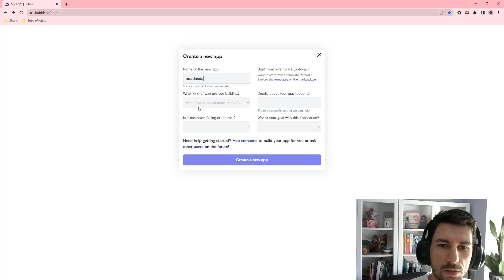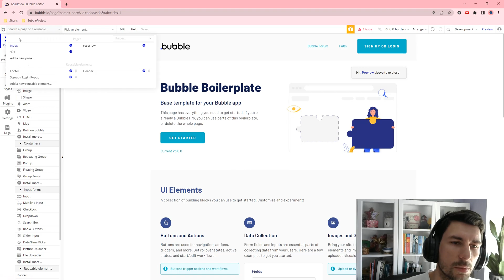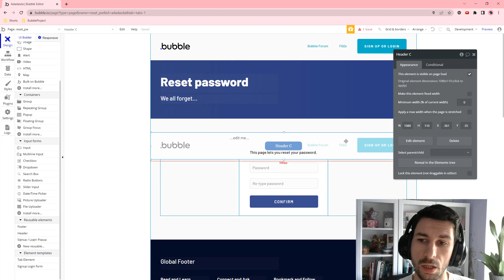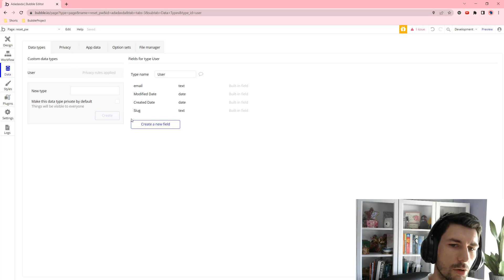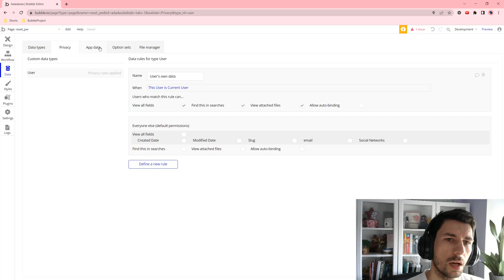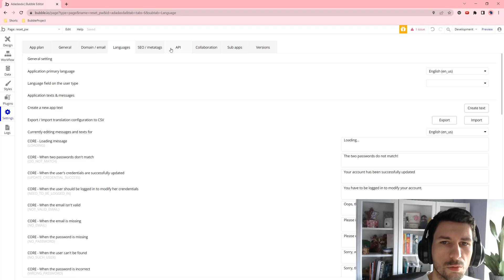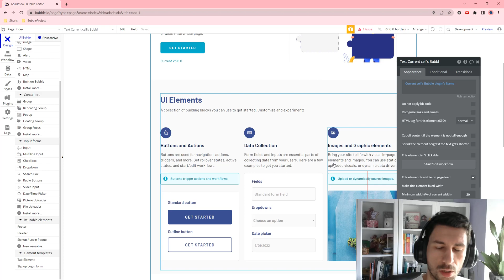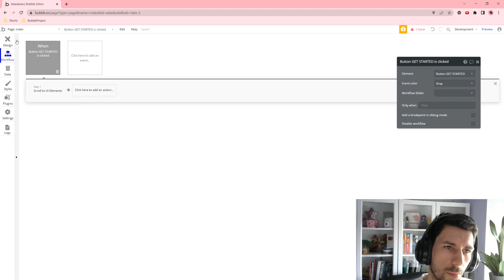Bubble.io Tutorial: Wstęp do robienia aplikacji - How To Build No Code Apps (Introduction)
Cześć!

*Wprowadzenie*
Ten poradnik to wprowadzenie do Bubble.io — platformy *no-code*, która pozwala tworzyć aplikacje bez znajomości programowania. Niezależnie od tego, czy dopiero zaczynasz, czy chcesz rozwinąć swoje umiejętności, poznasz podstawy pracy w Bubble.io i stworzysz swoją pierwszą aplikację.

*1. Załóż konto w Bubble.io*
Wejdź na stronę Bubble.io.
Kliknij *Sign Up*.
Podaj adres e-mail i hasło lub zaloguj się przez konto Google.
Potwierdź rejestrację, klikając link aktywacyjny w wiadomości e-mail.

*2. Poznaj interfejs Bubble.io*
Zaloguj się i zobacz główne sekcje:
*Editor* – budowanie i projektowanie aplikacji.
*Data* – zarządzanie bazą danych i strukturą danych.
*Design* – tworzenie interfejsu metodą *drag-and-drop*.
*Workflow* – definiowanie logiki działania aplikacji.
*Plugins* – rozszerzanie funkcjonalności za pomocą dodatków.

*3. Rozpocznij nowy projekt*
Kliknij *New App* w panelu głównym.
Nadaj nazwę aplikacji i wybierz szablon (opcjonalnie).
Kliknij *Create a new app*, by przejść do edytora.

*4. Projektowanie aplikacji*
W zakładce *Design* przeciągnij na stronę elementy, takie jak tekst, przycisk, input, obraz.
Kliknij każdy element, aby dostosować jego wygląd — kolor, rozmiar, czcionkę.

*5. Konfiguracja bazy danych*
Przejdź do zakładki *Data*.
Utwórz *Data Types* (np. User, Post).
Dodaj pola z odpowiednim typem danych: *text*, *number*, *date* itp.

*6. Tworzenie workflow*
Przejdź do zakładki *Workflow*.
Zdefiniuj, co ma się dziać po interakcji użytkownika (np. kliknięciu przycisku).
Ustal warunki, które decydują, kiedy akcja ma się wykonać.

*7. Podgląd i testowanie aplikacji*
Kliknij *Preview*, aby zobaczyć aplikację w działaniu.
Sprawdź, czy wszystko działa poprawnie.
Wprowadź poprawki w oparciu o wyniki testów.

*8. Publikacja aplikacji*
Po ukończeniu projektu przejdź do *Settings*.
Ustaw domenę lub użyj subdomeny Bubble.
Kliknij *Launch*, aby udostępnić aplikację użytkownikom.

*Podsumowanie*
W tym poradniku nauczyłeś się, jak stworzyć aplikację *no-code* w Bubble.io — od rejestracji, przez projektowanie, po publikację. Masz już podstawy, by budować swoje projekty lub aplikacje biznesowe. Aby rozwijać umiejętności, poznaj zaawansowane funkcje i integracje z zewnętrznymi wtyczkami.